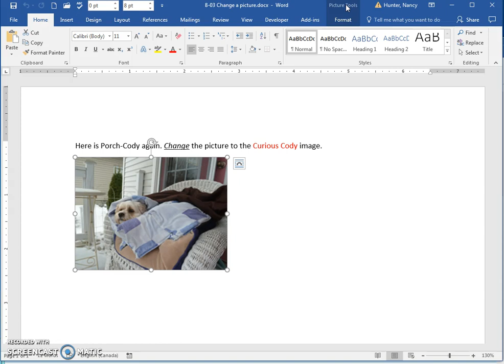8 03 Change a picture